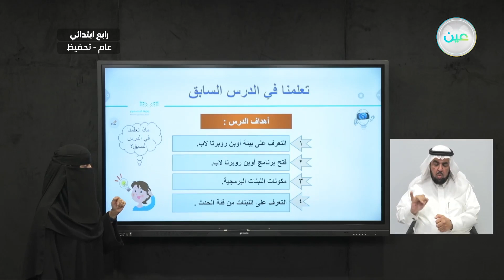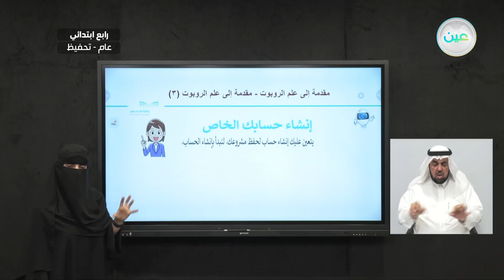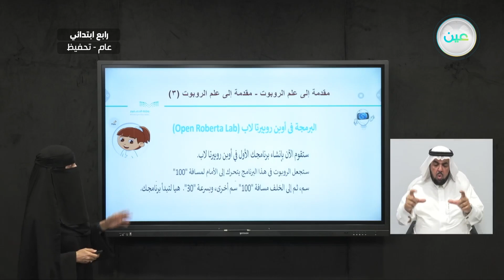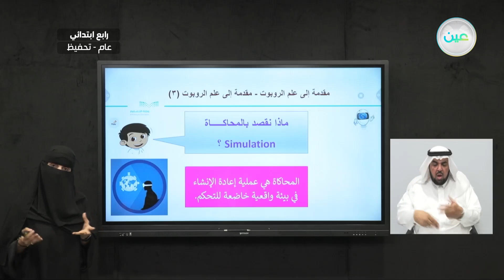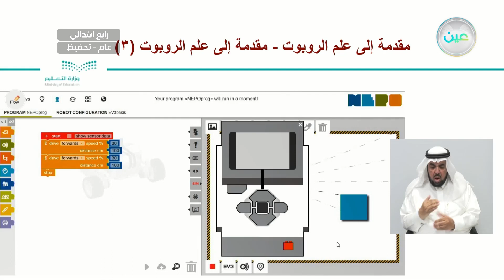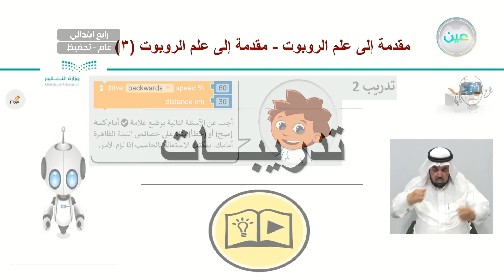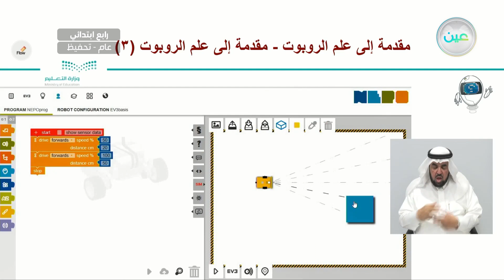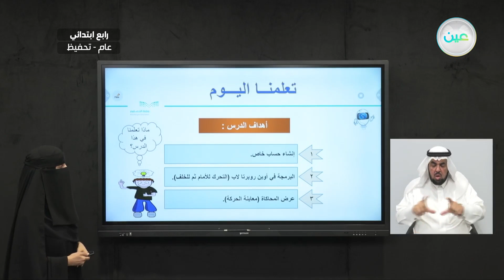علم الروبوت - مقدمة إلى علم الروبوت (3) - المهارات الرقمية - رابع ابتدائي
الحصة السادسة - الأحد - الأسبوع العاشر - رابع ابتدائي04